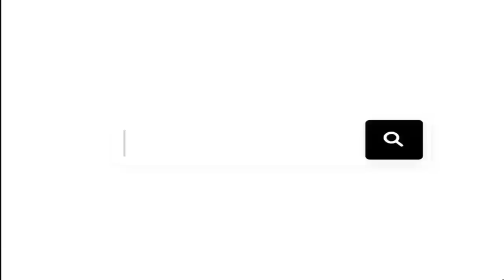যখন চুপ থাকাটাই বাঞ্ছনীয় || Sushanta Paul